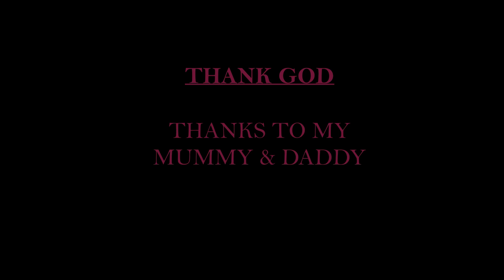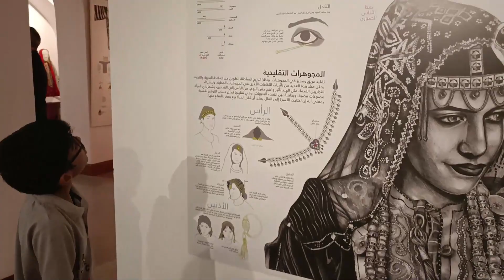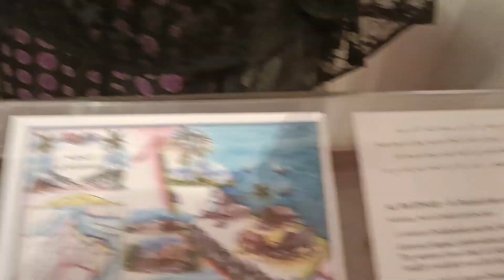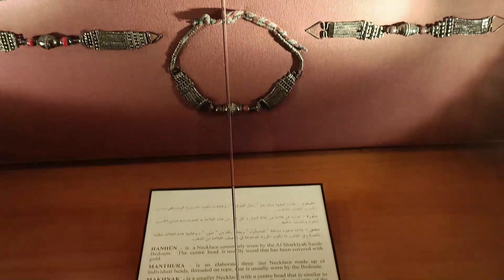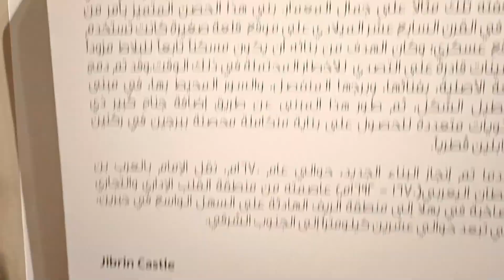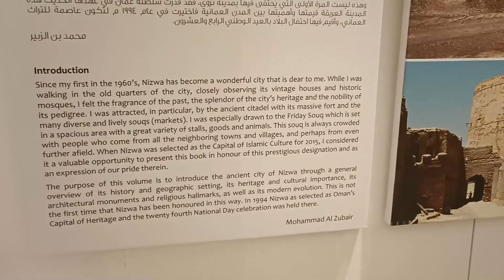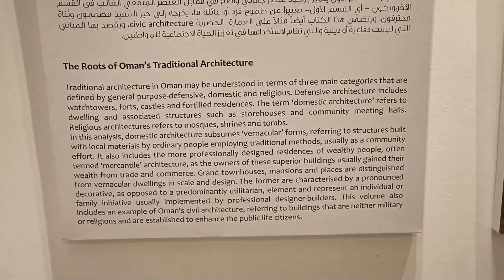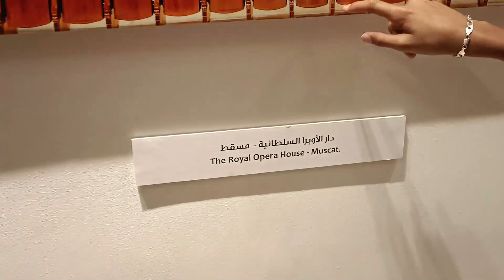Bait Al Zubair Museum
Bait Al Zubair is a museum, located on Al Saidiya Street, Old Muscat, Oman. The museum has an extensive collection of ancient weapons, including khanjar, household equipment's, and costumes. Outside the museum is a full-scale Omani village and souk.